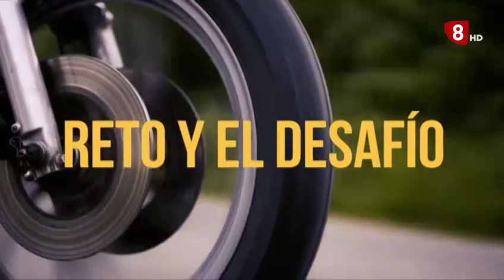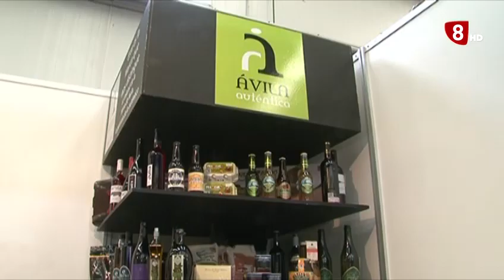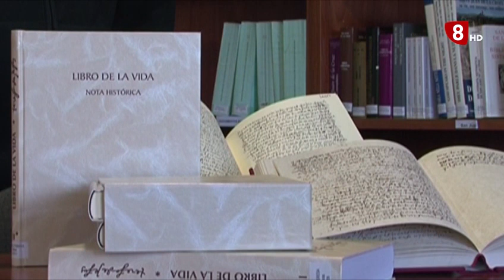RETOUR ÁVILA RUTA MOTERA POR CASTILLA Y LEÓN 12-11-2021